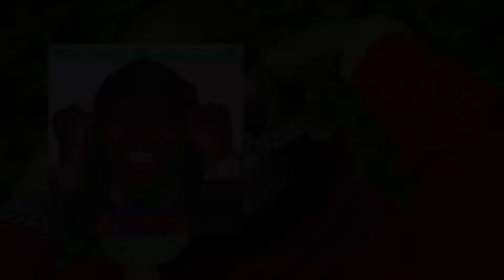DABABY TYPE BEATS | Gucci Peacoat (Prod. by CountdownBEATS)